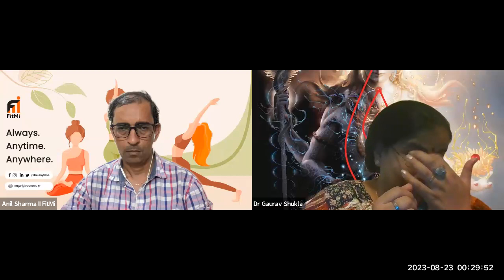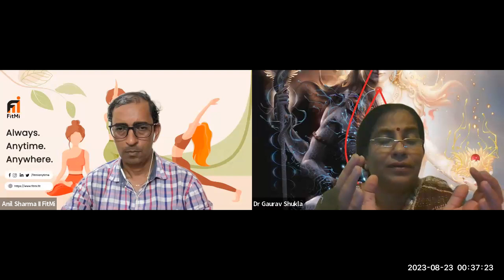Level 1 Day 3 2023 Dr Aarti Part 3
Syllabus Beej Mantra Praan Rayi Level 1 Duration 14 Days 1 hr Daily  Charges - Rs 6000
 1. Introduction to Praan Rayi (Prashnopanishad).
 2. Definition Praan Rayi
 3. Concept of Information , Energy & Matter .
      Concept of Vital life force Aayu and linkage with Aayurveda
 4. Aura - Energy
   Inner Aura/ Health Aura/ Outer Aura.
  Observing Aura of Plants, Animals & Humans
  Observing Aura at Night
 Practical :
 SCEBM :
  Aura Depletion & Congestion.
   Scanning, cleansing, & Measuring Aura
  Energizing - Lifting & Placing the Energy Aura
  Balancing - Steps Aura
 Aura Field Length Breath Force Colour Smell Taste Sound Emotion
 Aura of Beej Mantras, Mantras , Sukta , Thoughts , Chakras , Kundalini , Temple Statue
 Do's & Dont's while Transferring energy.
 Rhythmic BeejMantra Breathing - Creation of Praan , Absorption of Praan , Impact of Rayi .